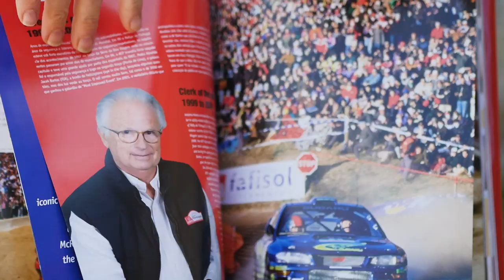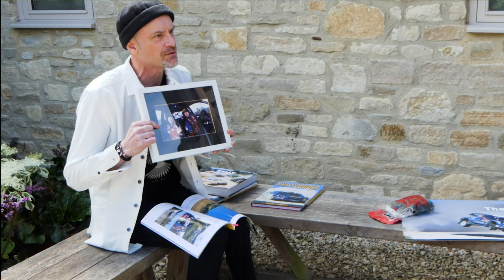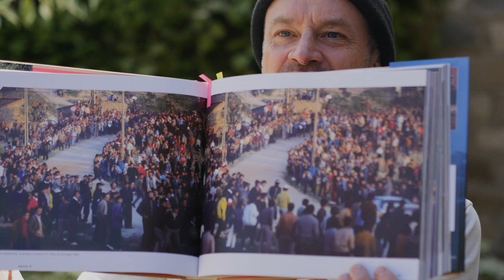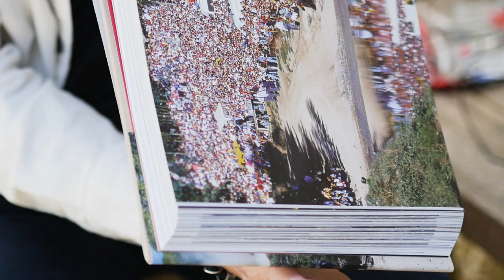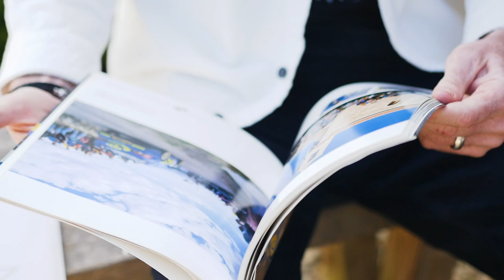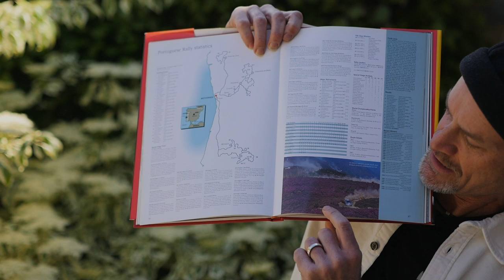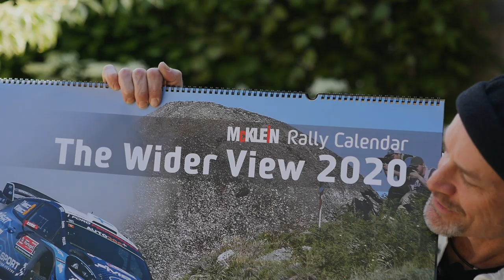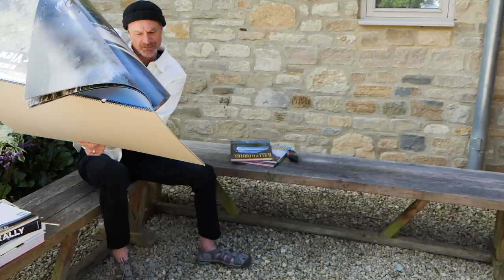What It Takes To Photograph Rally Portugal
DirtFish sits down with Colin McMaster of McKlein Photography to talk about what it takes to be a motorsports photographer. Colin talks about his greatest photos and stories from over the years from Rally Portugal.